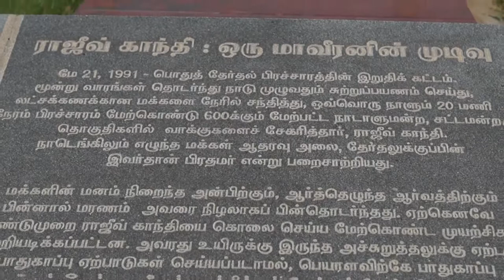Rajiv Gandhi Memorial Chennai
# RajivGandhiMemorial
The Rajiv Gandhi Memorial is a memorial to Indian prime minister Rajiv Gandhi  at the site where he was assassinated at Sriperumbudur, India.

To Buy India 2004 Rajiv Gandhi Renewable Energy Conservation Windmill Stamp 1v mNH in Amazon

To Buy Rajiv Kolai Vazhakku (Tamil) by Ragothaman (Author) Kindle Edition

To Buy Rajiv Gandhi: Youngest Indian Prime Minister Kindle Edition
by Dhirubhai Patel (Author)